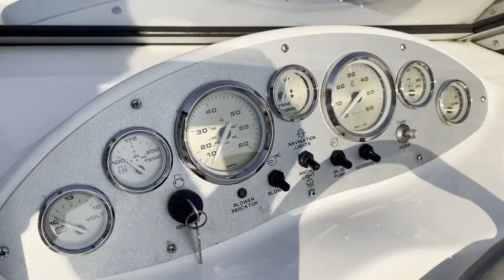2005 Bayliner 175BR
This Bayliner is perfect size for those who consider towing weight and storage a big factor while still maintaining practical space onboard for family and friends. This 175 BR is the perfect entry level bowrider, ideally suited for watersports. Powered by the reliable 3.0L MerCruiser you will find this boat very economical to use.